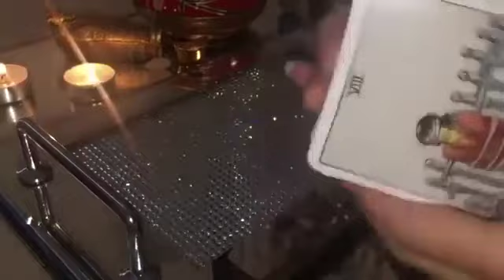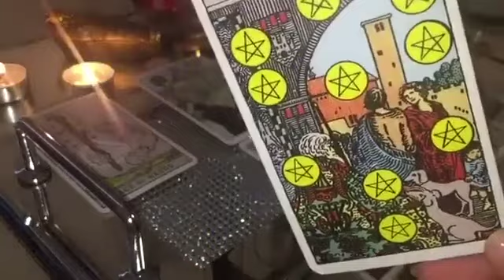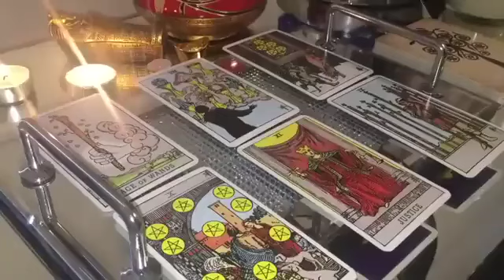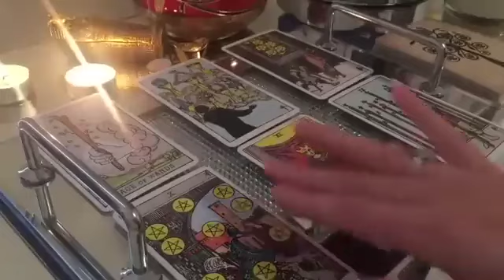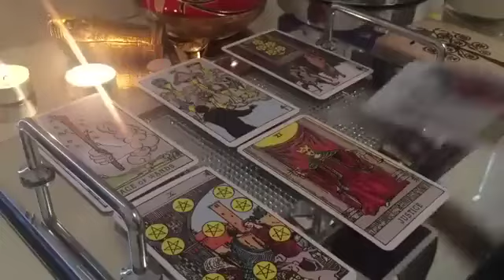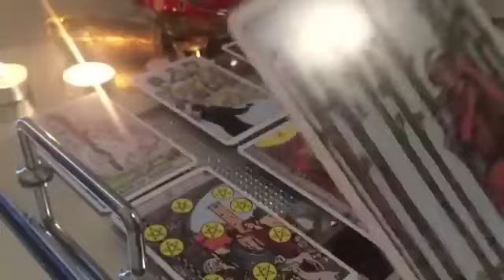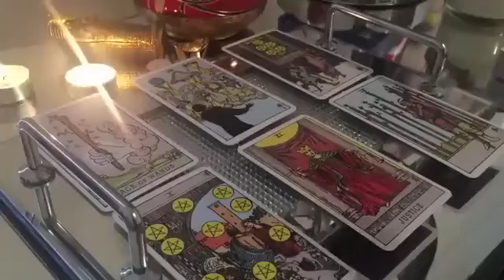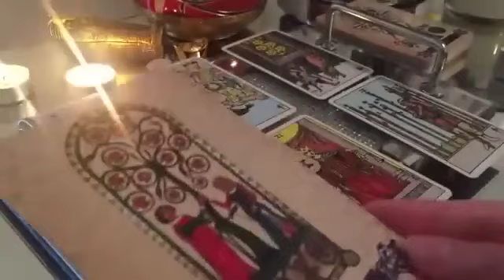SAGITTARIUS SOMETHING YOU WEREN'T EXPECTING WILL HAPPEN! 🔥12 MID OCTOBER 2024 WEEKEND TAROT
🎃 12 MID OCTOBER 2024 WEEKEND TAROT